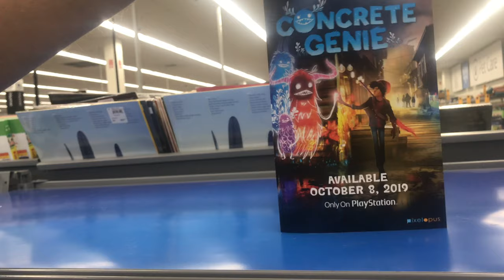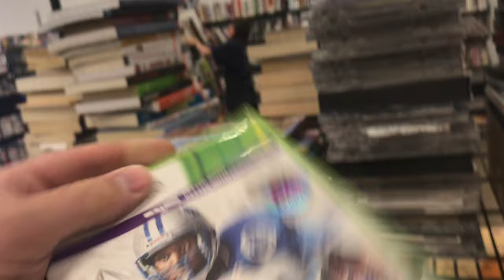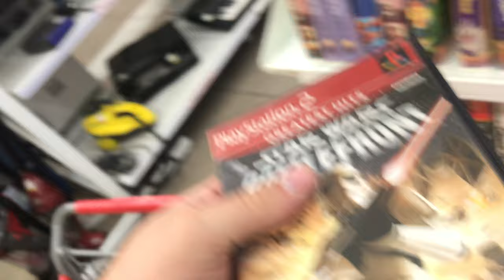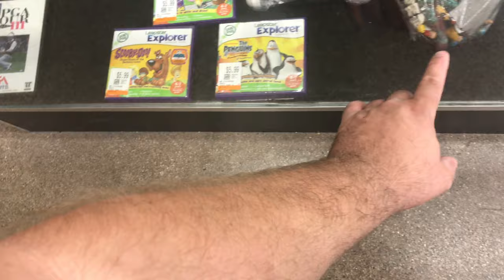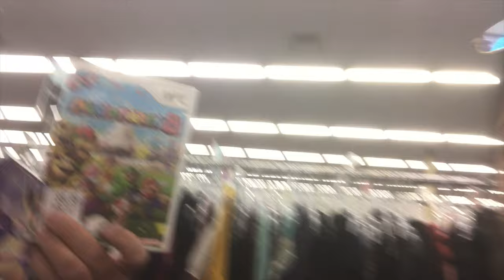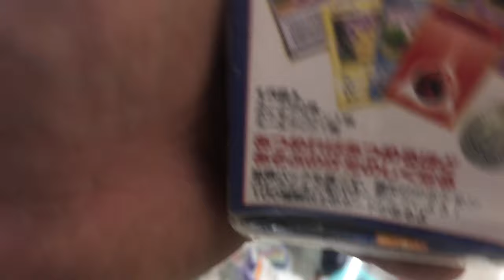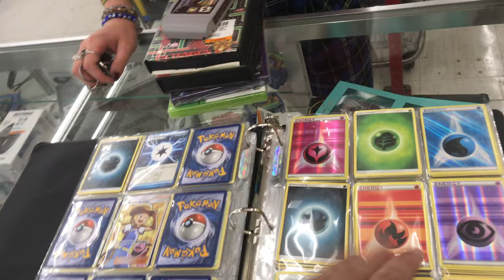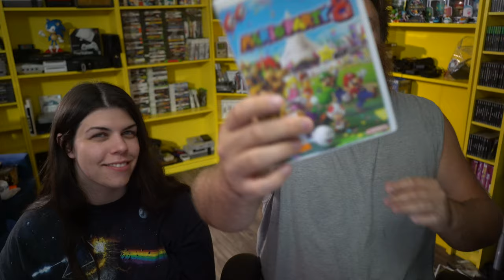A Thrifting Adventure | Live Video Game Hunting | Mail Time | SharkVlog